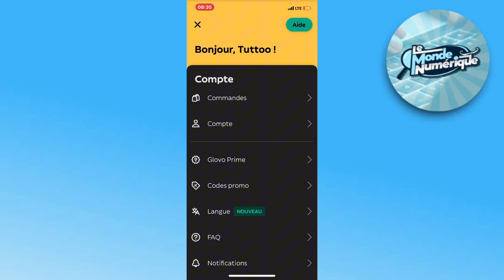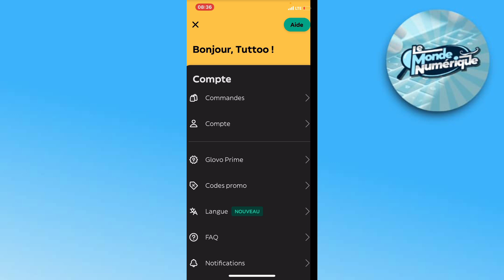Comment Annuler Une Commande Sur Glovo